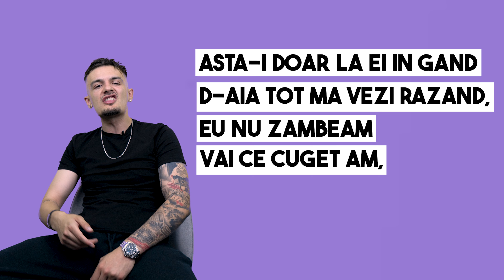BLANCO "TOT CE FAC E SFANT" EXPLICATIA VERSURILOR - WHOGOTBARS ​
WHOGOTBARS Entertainment 2023.